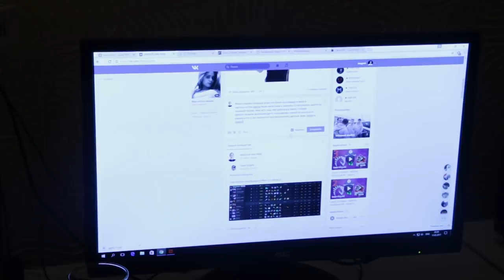Последние минуты гранд-финала против Effect DAC @ Team Empire 2017